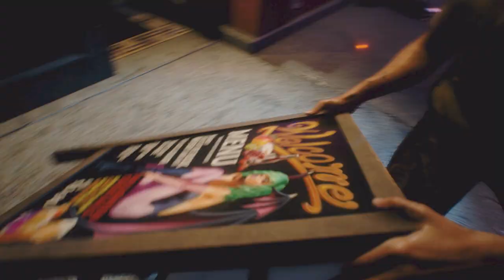Resident Evil 3 Remake - Nope Not Prepared For This! | Demo | Full Gameplay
Actually its been a while since i played resident evil but i still wasn't prepare for this.

also yes i failed to see the shotgun guess im blind lol